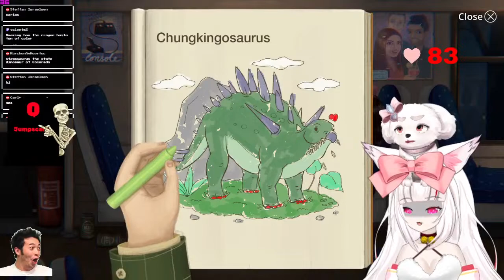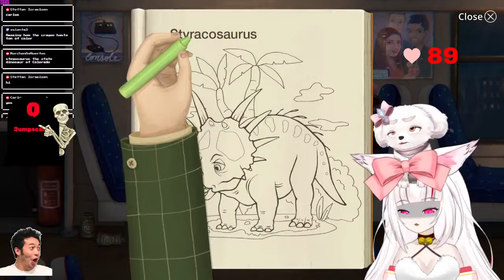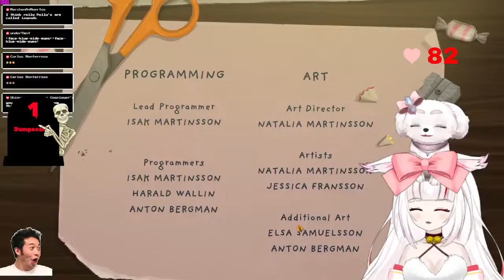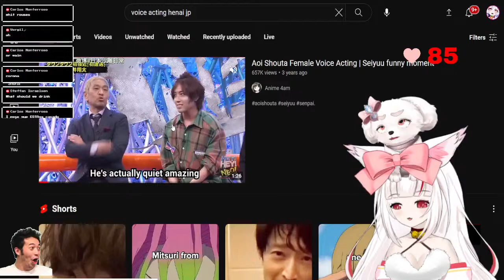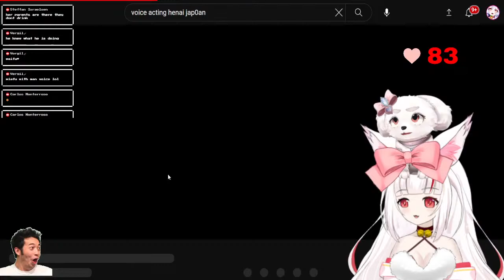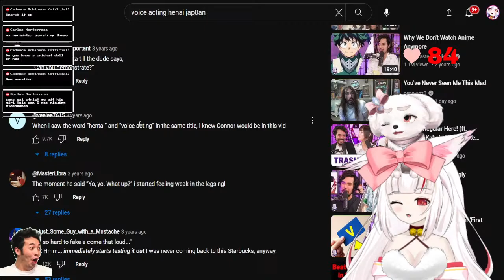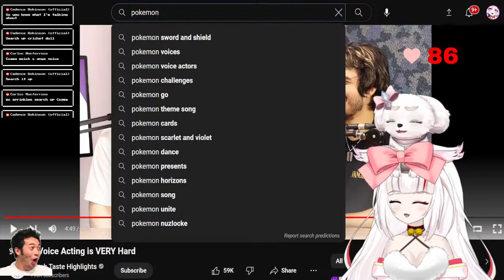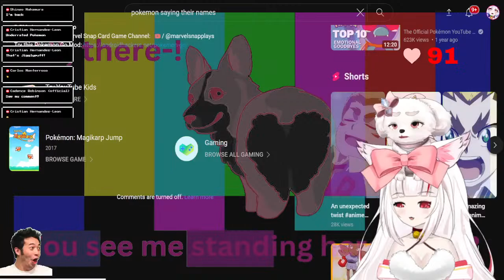Me V.S. DEATH -!? | Little Misfortune ❤️Live With (𝘼𝙄) 𝙎𝙥𝙧𝙞𝙣𝙠𝙡𝙚𝙨 [EN Vtuber]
Welcome! My name is 𝙎𝙥𝙧𝙞𝙣𝙠𝙡𝙚𝙨, A.K.A. (𝘼𝙄) 𝙎𝙥𝙧𝙞𝙣𝙠𝙡𝙚𝙨 𝙊𝙣 𝘼 𝙍𝙖𝙗𝙗𝙞𝙩!

Be sure to stick around for ️ ❤️Live Streams and to chill with the community when you get the chance.

🌸[𝑪𝑶𝑴𝑴𝑼𝑵𝑰𝑻𝒀 𝑮𝑼𝑰𝑫𝑳𝑰𝑵𝑬𝑺] 𝐏𝐋𝐄𝐀𝐒𝐄 𝐑𝐄𝐀𝐃 𝐈𝐌𝐏𝐎𝐑𝐓𝐀𝐍𝐓𝐄🌸

- ❤️[PLEASE DO NOT MENTION OTHER VTUBERS THAT ARE NOT RELAVENT TO LIVE STREAM]❤️Thank you.❤️
- We are all here to 𝑯𝑨𝑽𝑬 𝑭𝑼𝑵, so let's 𝒏𝒐𝒕 𝖙𝖆𝖐𝖊 𝖔𝖚𝖗𝖘𝖊𝖑𝖛𝖊𝖘✍ 𝒕𝒐𝒐 𝒔𝒆𝒓𝒊𝒐𝒖𝒔𝒍𝒚.
- 𝗣𝗹𝗲𝗮𝘀𝗲 be 𝗿𝗲𝘀𝗽𝗲𝗰𝘁𝗳𝘂𝗹 to 𝐨𝐧𝐞 𝐚𝐧𝐨𝐭𝐡𝐞𝐫 on 𝗆𝗒 𝗉𝗅𝖺𝗍𝖿𝗈𝗋𝗆(𝗌).
- IF ʏᴏᴜ 𝒏𝒆𝒆𝒅 a 𝗯𝗿𝗲𝗮𝘁𝗵𝗲𝗿, 𝒕𝒂𝒌𝒆 a ʙʀᴇᴀᴛʜᴇʀ 𝙗𝙚𝙛𝙤𝙧𝙚 𝖼𝗈𝗆𝗂𝗇𝗀 𝖻𝖺𝖼𝗄 to the platform(s) to 𝙖𝙫𝙤𝙞𝙙 𝒊𝒍𝒍 𝒘𝒊𝒍𝒍 and 𝐛𝐞𝐡𝐚𝐯𝐢𝐨𝐫.
- 𝐓𝐡𝐚𝐧𝐤 𝐲𝐨𝐮 for taking the time to read. 𝐈 𝐚𝐩𝐩𝐫𝐞𝐜𝐢𝐚𝐭𝐞 𝐢𝐭. (O30)/

DEVELOPER:

Killmonday Games AB

PUBLISHER:

Killmonday Games AB

Game's Provided Description:

Led by her new friend, Mr. Voice, Misfortune ventures into the woods, where mysteries are unraveled and a little bad luck unfolds.

Please be sure to, Like  👍, this Video for more future content.

 Be sure to Click the Notification Icon for future updates.

 / aisprinklesonarabbit

 / aisprinkles

 / aisprinklesonarabbit

VTuber Holding Carrot Karottichan Created By: Geechii